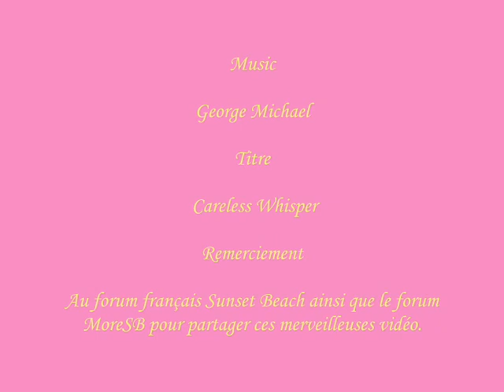Olivia & Gregory : Careless Whisper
1er montage sur liv et greg